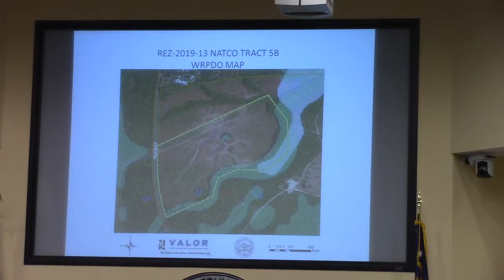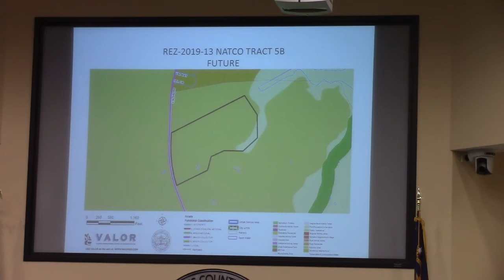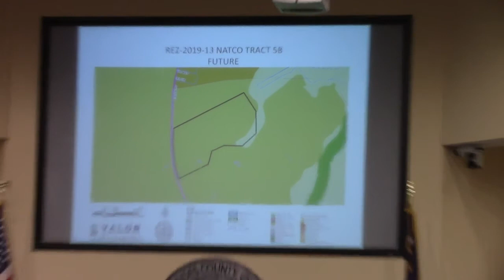5a. REZ-2019-13 NATCO, Val Del Rd. R-1 to P-D ~56.1 acres @ LCC Work - 2019-10-07